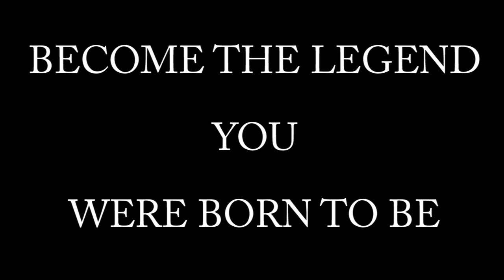CHARIOT WARS STEAM LAUNCH TRAILER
Chariot Wars has players racing against the greatest charioteers from across the Roman Empire.

Evoking the glory days of chariot racing via stunning visuals, the game features a story-led single player Tournament and 8 player multiplayer modes.

In 128AD, Emperor Hadrian announces a chariot race spanning the entire empire from Rome to Helvetia. The night before the first race, one of the charioteers from Judea is found murdered in his quarters. An unknown woman’s body is also found on the floor.

The head of the emperor’s Praetorian guard, Quintus Octavian, suspects Rome’s constantly feuding noble families of masterminding the murders. Emperor Hadrian asks Quintus Octavian to take the position of the murdered Judean charioteer and represent Judea in the upcoming chariot race. As Quintus continues his investigation, he is drawn inexorably into the murky world of Roman politics.

Features
• Single player arcade racing including Championship and Time Trial modes
• Exciting story told via a digital graphic novel
• Levels set in Ancient Greece, Egypt, Helvetia and Gaul during day and night levels
• Eight different chariot models
• Male and female charioteer avatars
• Multiple horse types to unlock and upgrade
• Real-time 8 player multiplayer
• Lobby, achievements and global leaderboard